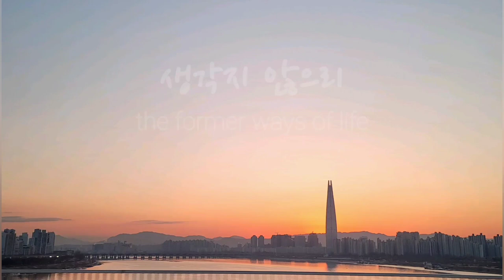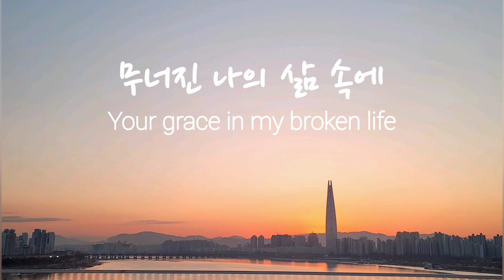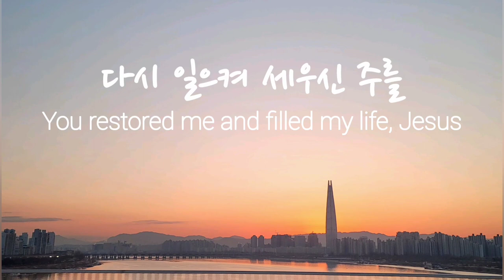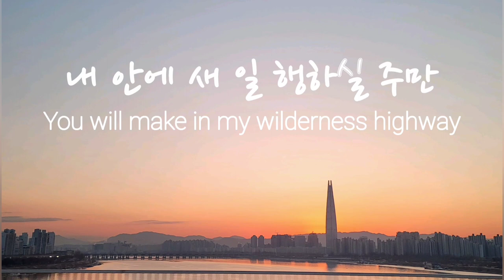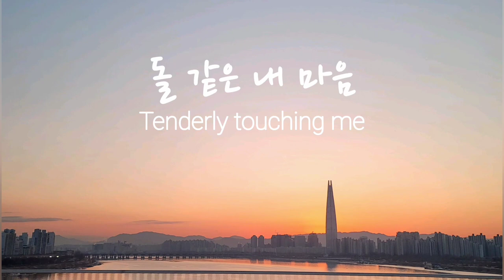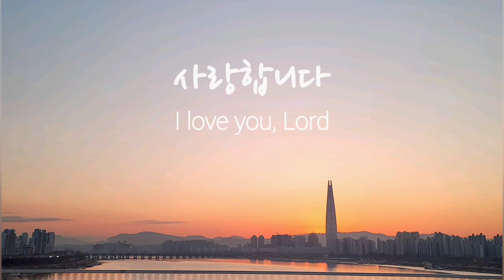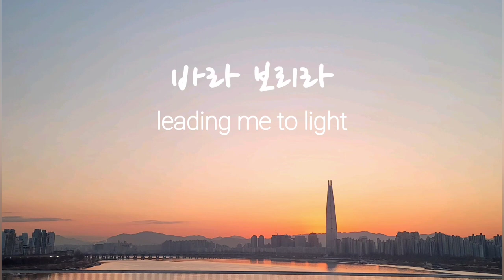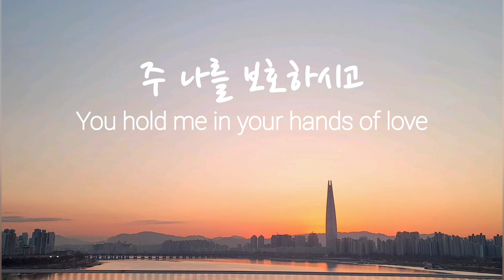The Love Of The Cross | Piano by Youngsoo Park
The love of the cross
(십자가 그 사랑)

Words & music by Stephen Hah

Piano: Youngsoo Park
Photo: Han River in Seoul